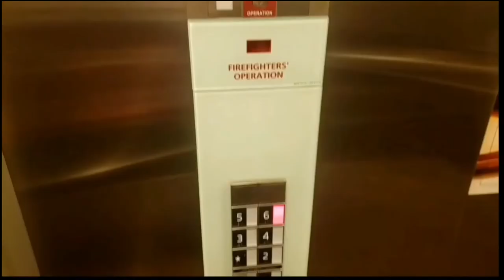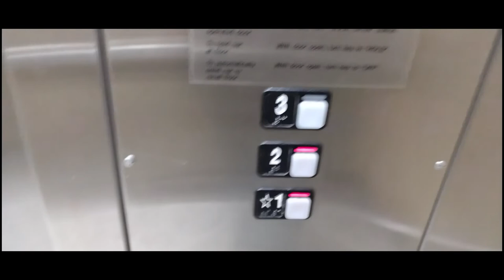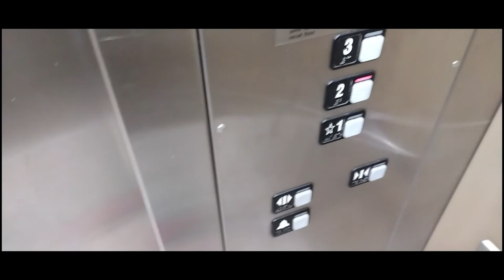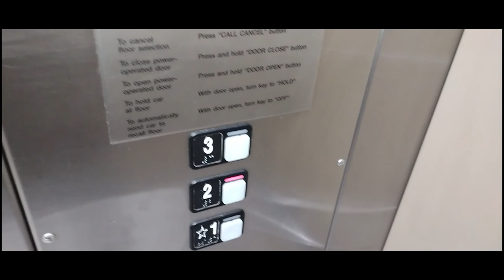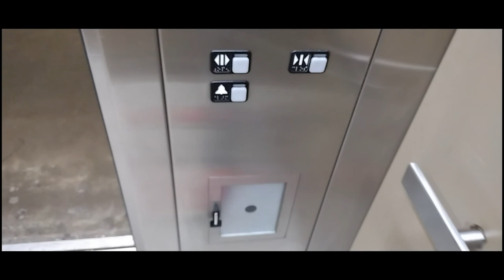Schindler MT at parks mall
Found in Dick's at Parks mall in Arlington texas.
RUNTIME: 4:47